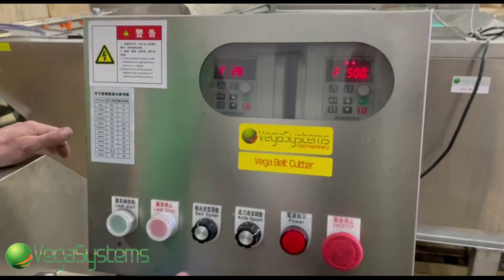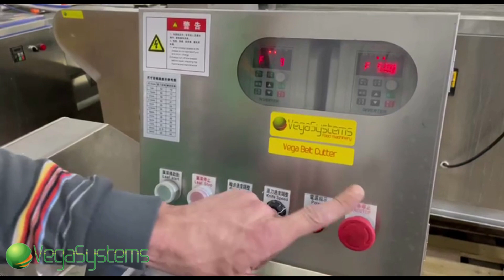Промышленая овощерезка для нарезки (шинковки) овощей, фруктов и зелени Vega Belt Cutter 150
НУЖНО ОБОРУДОВАНИЕ⁉️ заполните форму по ссылке:
и наши менеджеры свяжутся с Вами в ближайшее время.

Многофункциональная машина для нарезки и шинковки предназначена для нарезки овощной, фруктовой продукции. Хорошо подходит для таких продуктов как листовые салаты, капуста, сельдерей, лук-порей, шпинат, китайская капуста, петрушка (и другие тонкие, многослойные овощи) - нарезается по принципу сечения (шинковки). Нарезка огурцов, кабачков, баклажан (другие цельнотелые овощи и фрукты) - нарезаются шайбами.  Нарезка продукции регулируется от 1 мм. до 60 мм. Возможно использовать ножи для нарезки кубиками.
Основным преимуществом является подвижная транспортерная лента и механизм прижима (фиксации) продуктов к транспортеру. Скорость транспортерной ленты регулируемая. Машина может работать в непрерывном режиме, легко обслуживается и моется, имеет компактные габариты. Изготовлена из нержавеющей стали.

Электропитание:              220V
Производительность:       200-400 кг/час
Размеры машины:            75x50x100 см
Ширина ленты:                 150 мм
Размер нарезки:                0~60 мм (настраиваемый)

☑️ Возможно приобретение машины под Заказ
🚚 Совершаем доставку в другие страны